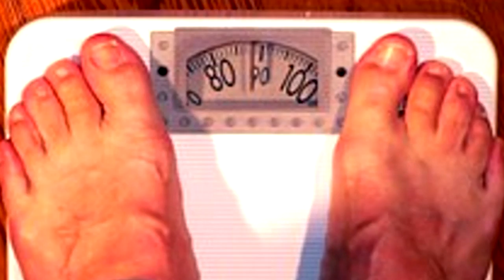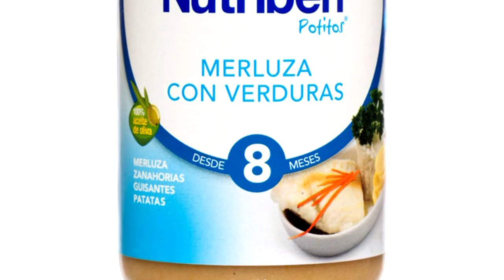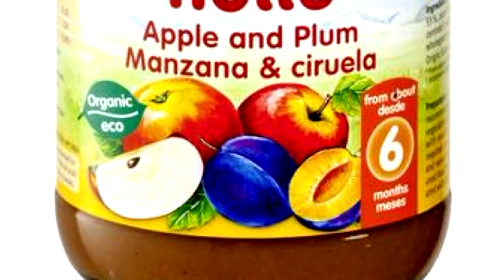Las dietas milagro para adelgazar que no funcionan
Muchas personas quieren perder peso y adelgazar con las llamadas dietas milagro poniendo en riesgo su salud. Os traemos 10 de estas famosas dietas milagrosas.

Fuente de las imágenes: Wikimedia Commons